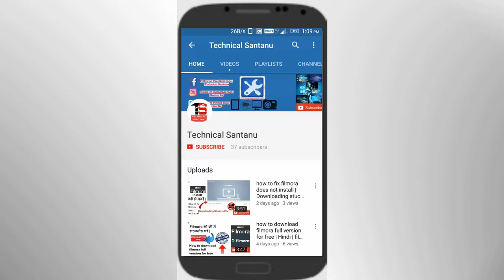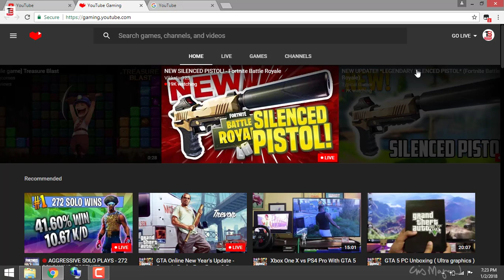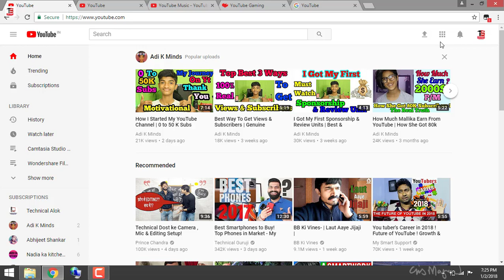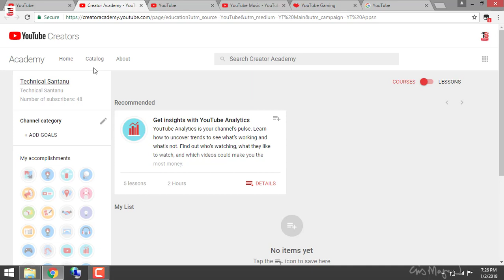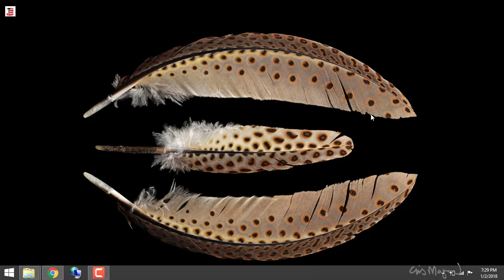youtube update 2018 | youtube update app | youtube update video | youtube apps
NAMASKAR DOSTO !!

Aaj hm baat krenge youtube update 2018 | youtube update app | youtube update video | youtube apps | Youtube update ke bre mein toh dosto mein aapko bta dun youtube update kiye hai youtube apps toh dosto aap iss video ko anth tak dekhe aur iss video mein aapko step by step btaya hun aur aapko yeh video accha lge toh isse Like | Share | Comment | Subcribe Kijiye technicalsantanuraj

Get this Link

How to fix frozen view count on youtube 2017 [Hindi] | why is my view count frozen |

how to use camtasia studio 9 in hindi | Edit Video in Camtasia Studio 9 | How to |

Create your own video Template

Ask Your Question-technicalsantanuraj
About- My channel is Technical Santanu Raj Here i will share some Knowledge of technology,technical,E-commerce,Webpage,Unboxing,and